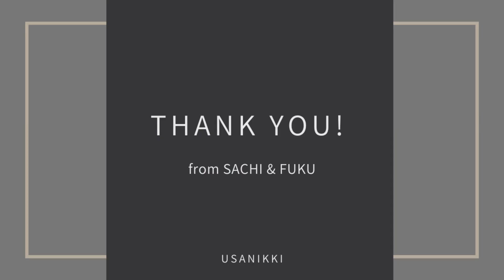【うさぎの幸と福】#17 おてんばな幸とわんぱくな福